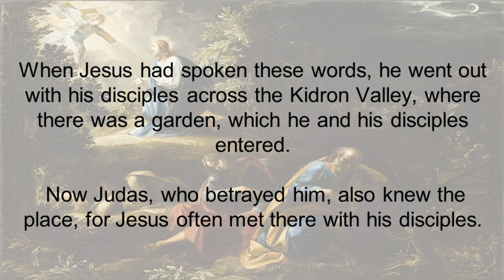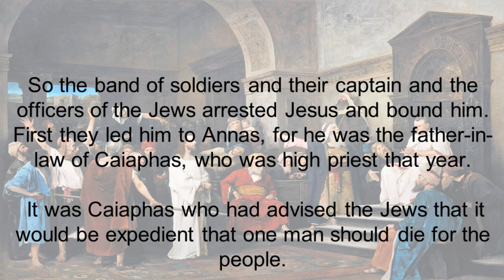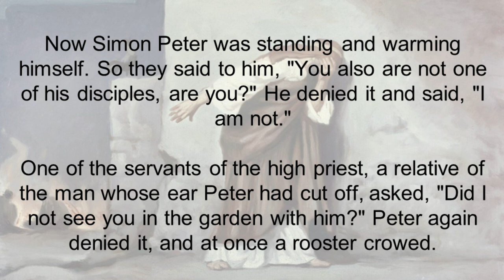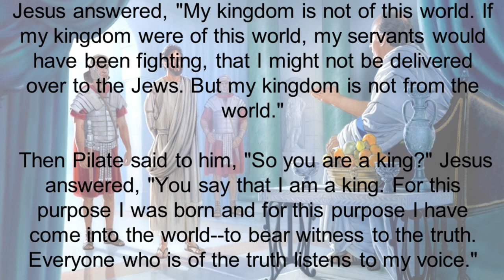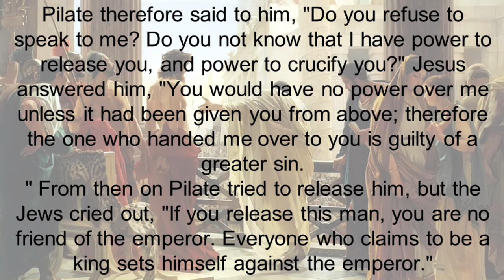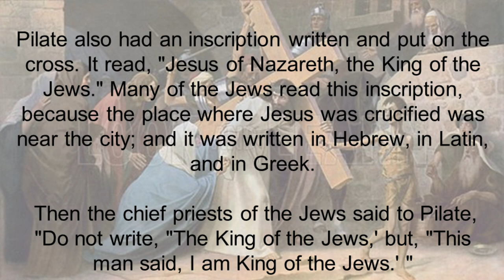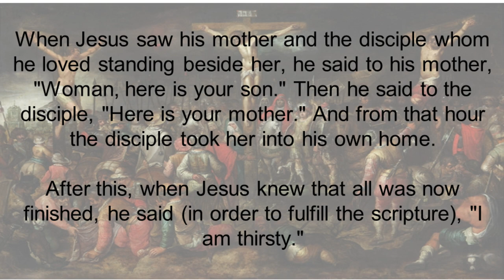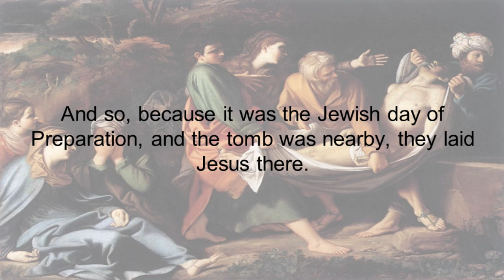Good Friday English Mass 10.04.2020